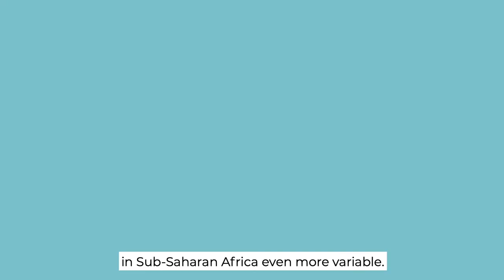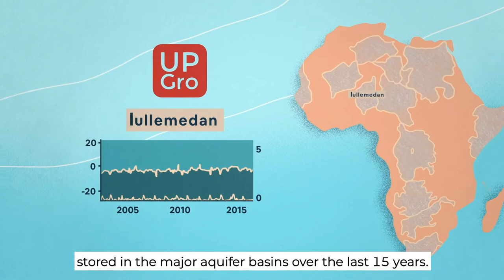Groundwater in Africa (with subtitles)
Countries in Sub-Saharan Africa have highly variable climates, which affects rainfall, river flows, lake levels and groundwater. In many areas, groundwater provides vital water supplies, especially in dry periods. This is one of a series of films from a 7-year UK-Government (DFID-UKRI) funded research programme called UPGro (Unlocking the Potential of Groundwater for the Poor).